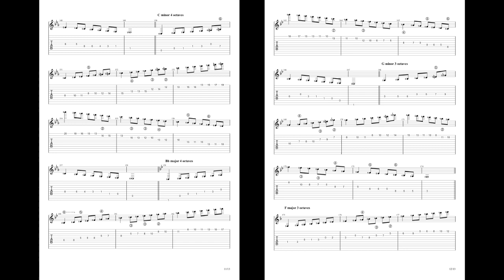Bb major Scale for 10 String Guitar 3 and 4 octaves by Ramón León Egea